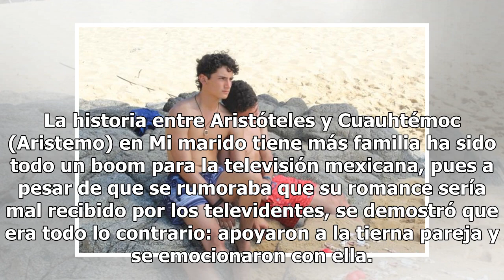Romance y emoción: así fue el esperado beso de Aristemo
La historia entre Aristóteles y Cuauhtémoc (Aristemo) en Mi marido tiene más familia ha sido todo un boom para la televisión mexicana, pues a pesar de que se rumoraba que su romance sería mal recibido por los televidentes, se demostró que era todo lo contrario: apoyaron a la tierna pareja y se emoci...